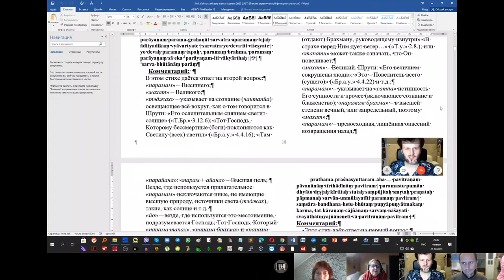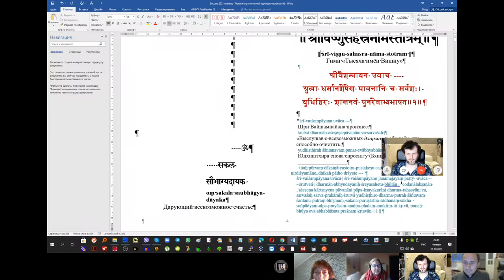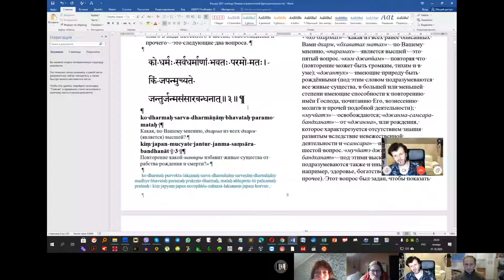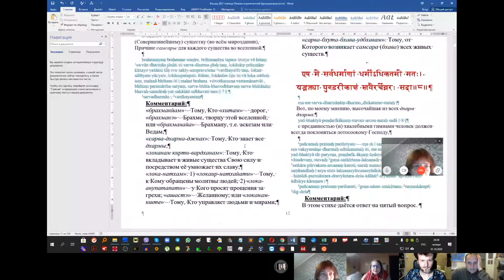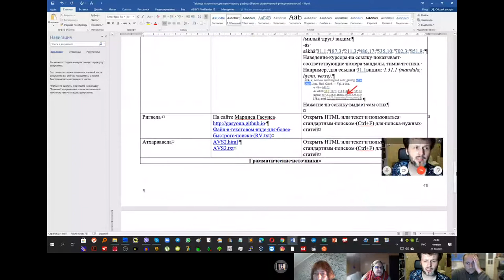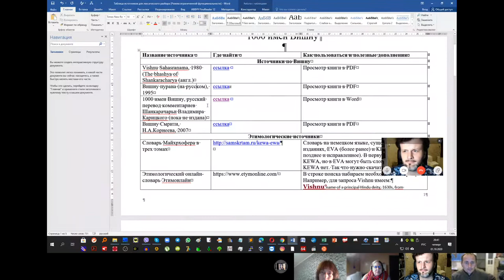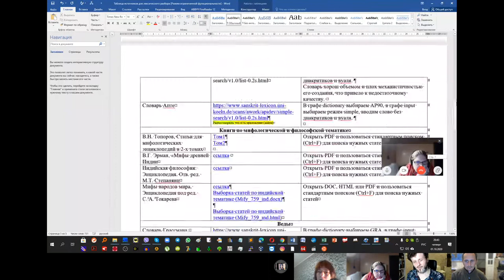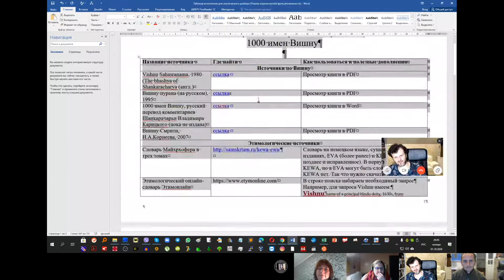Вишну начало, установочное занятие